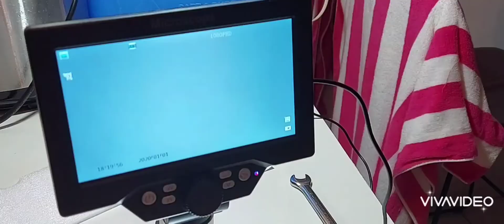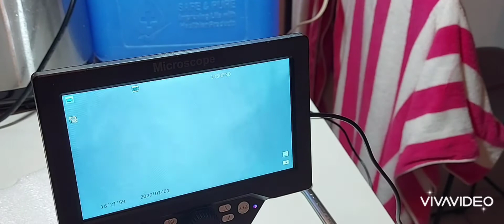UNBOXING F&L G1200 Digital Microscope 7 Inch Large Color Screen Large Base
I bought the item from Shopee 😃